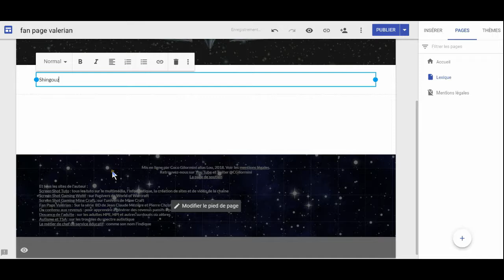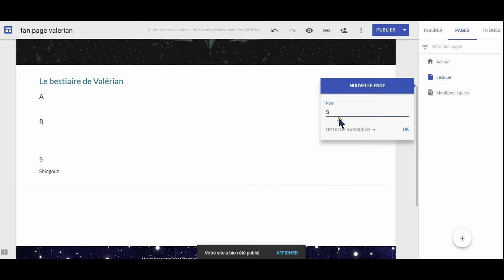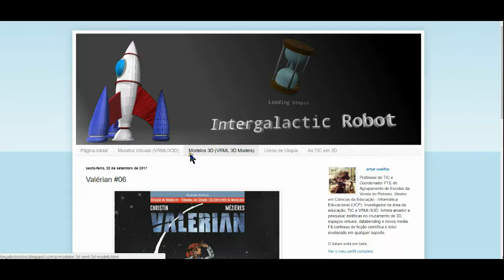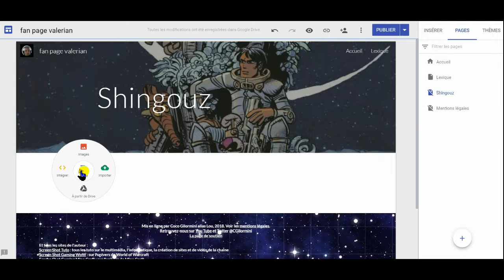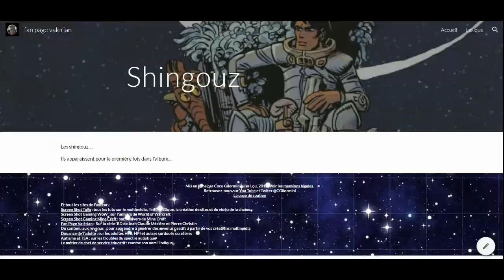🌐 [tuto] comment créer un lexique dans un googlesites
Dans ce tuto pour débutant sur Google Sites, nous allons apprendre comment créer un lexique ou sommaire à partir de liens hypertextes.